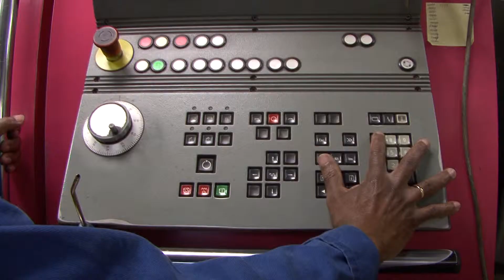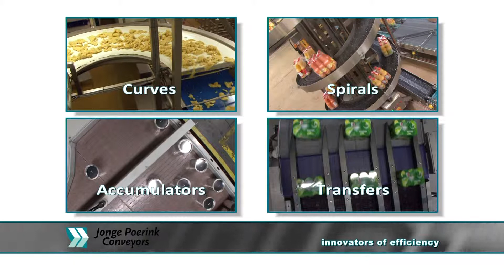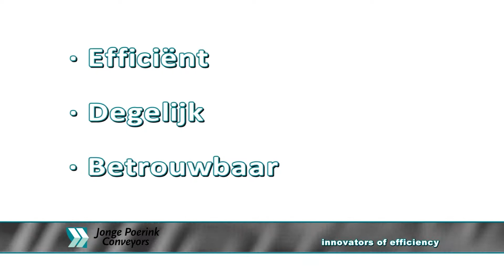Jonge Poerink Conveyors, Nederlandse voice-over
Bedrijfsfilm, in de Nederlandse taalversie, geproduceerd september 2012 en tevens uitgebracht in een Duitse en Engelse taalversie